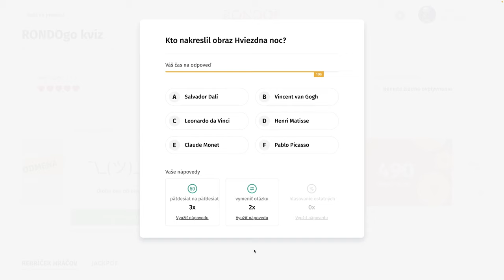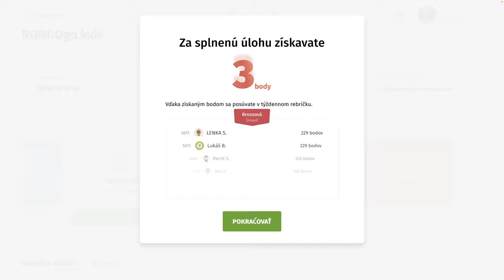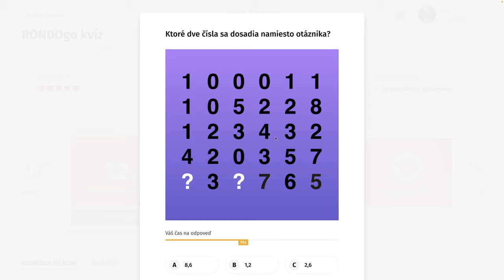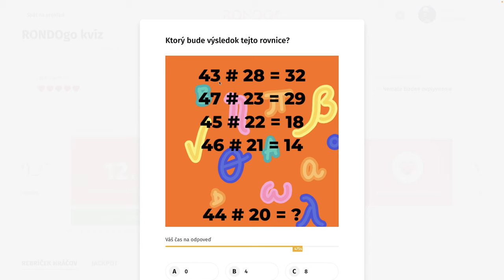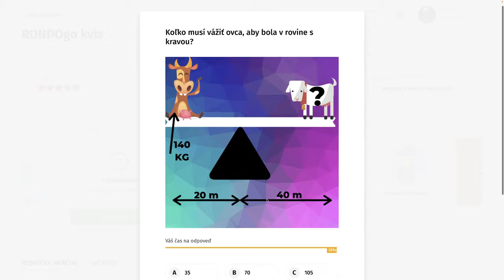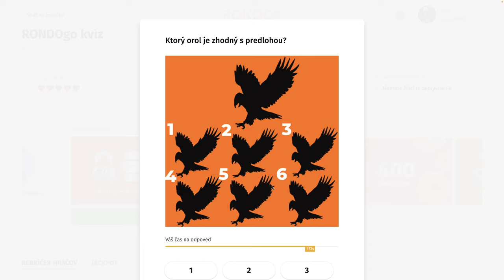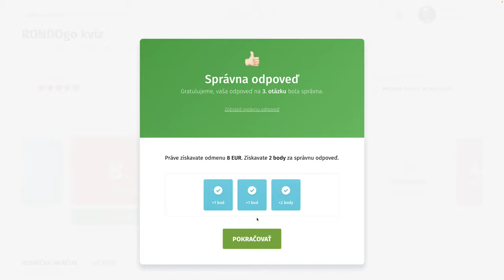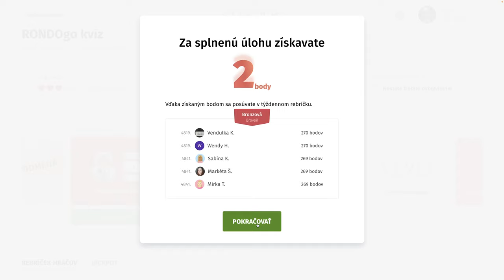RondoGO kvíz - CXII